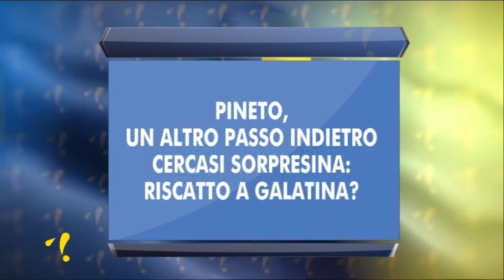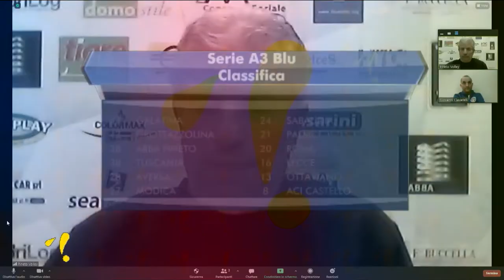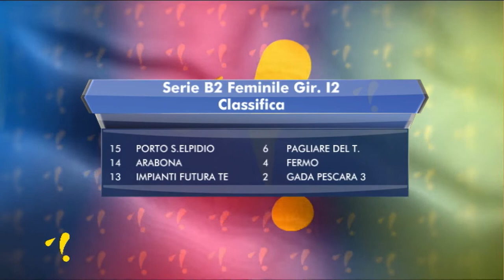Pallavolé 3^ puntata del 3 marzo 2021